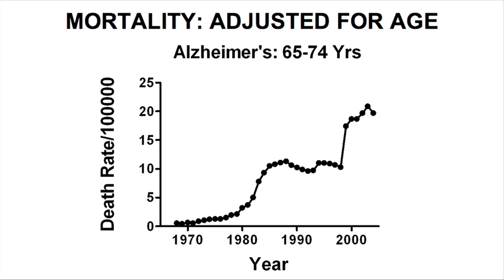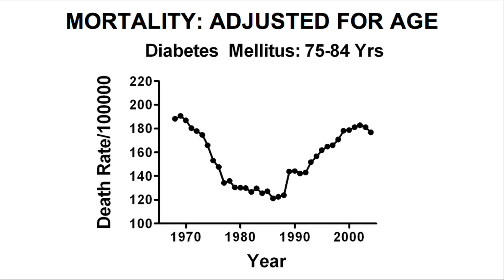Can the foods you eat impact your chance for developing Alzheimer's?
Rhode Island Hospital researcher Suzanne de la Monte, MD, looks at the link between nitrates and nitrites -- found in many food products -- and the development of Alzheimer's disease, as well as the link between diabetes and Alzheimer's.